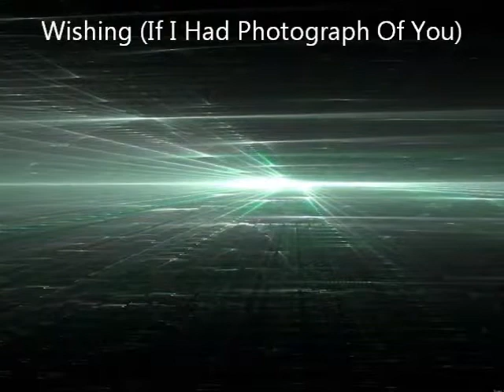Flock of Seagulls - Wishing (If I Had Photograph of You) (1983)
Please visit the Oldies Music channel

It's not the way you look
It's not the way that you smile
Although there's something to them
It's not the way you have your hair
It's not that certain style
It could be that with you

If I had a photograph of you
It's something to remind me
I wouldn't spend my life just wishing

It's not the make-up
And it's not the way that you dance
It's not the evening sky
It's more the way your eyes
Are laughing as they glance
Across the great divide

It's not the things you say
It's not the things you do
It must be something more
And if I feel this way for so long
Tell me is it all for nothing
Just don't walk out the door